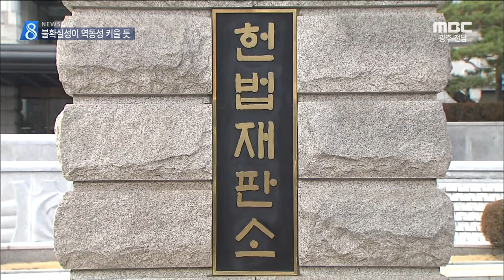[뉴스데스크]대선의 해 밝았지만...모든 게 불확실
(앵커)
2017년, 올해는 대선이 치러집니다.

하지만 언제 치러질 지부터
모든 게 불확실합니다.

변수가 많은만큼 역동성이 커질 수도 있습니다.

윤근수 기자

(기자)

새 달력에 표시된 19대 대통령 선거일은
12월 20일입니다.

헌법재판소가 탄핵 심판을 기각한다면
이 날 대선이 치러지겠지만
인용한다면 결정 시기에 따라
'벚꽃 대선'이 될 수도,
'폭염 대선'이 될 수도 있습니다.

개헌 논의와 제3지대론, 정계 개편 등
대선 판도를 흔들 수 있는
여러 변수들 때문에
결과를 예측하기도 쉽지 않습니다.

           ◀ＩＮＴ▶오승용 교수
(현재의 지지율이라든지 현재의 세력 구도를 가지고 만약에 조기 대선이 치러진다고 하더라도 선거 결과를 예측하는 것은 상당히 성급할 수 있다고 보여집니다.)

여러 대선 후보들 중에
누가 호남의 선택을 받을 지도
현재로서는 장담할 수 없습니다.

적어도 야당의 후보의 경우는
호남의 지지를 받아야만
대통령 선거에 나설 수 있기 때문에
연초부터 부지런히 뛸 수 밖에 없습니다.

           ◀ＩＮＴ▶문재인

하지만 야권이 나뉘는 상황에서는
이전 대선처럼
호남에서 몰표가 나올 가능성은 낮습니다.

역대 어느 대선 때보다 불확실성이 커진
차기 대통령 선거.

그만큼 역동성도 커질 것으로 예상되는 가운데
촛불정국에서 정치의식이 높아진
국민들의 마음을 얻기 위한 경쟁도
한층 치열해질 것으로 보입니다.

           ◀ＡＮＣ▶
           ◀ＥＮＤ▶